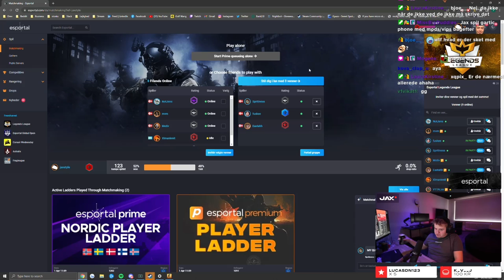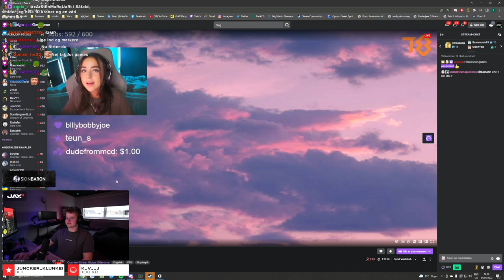FLIRTER JEG MED EASTAHH!?